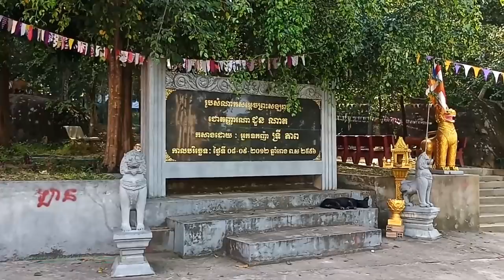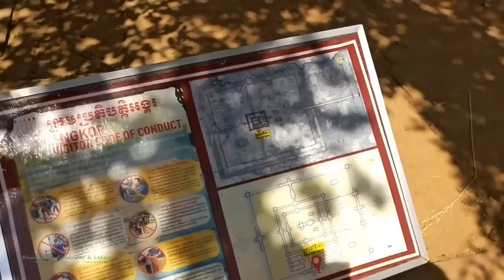Cambodia, Kulen Mountain HD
Cambodia, Kulen Mountain,
Phnom Kulen waterfall, a thousand lingams, Temple  Preah Ong Them Pagoda